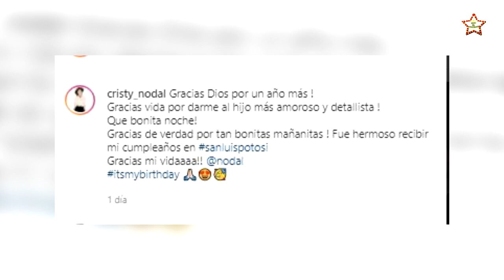Famoso respalda a CHRISTIAN NODAL y BELINDA por veto